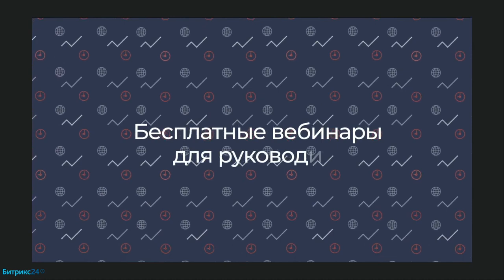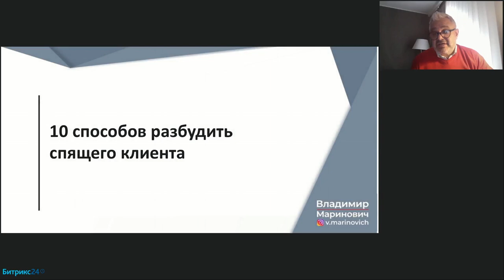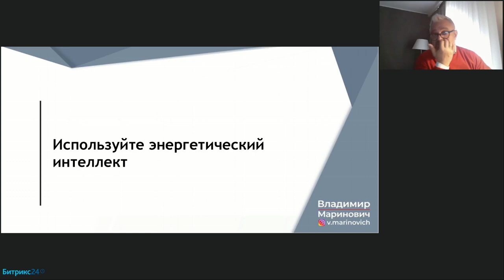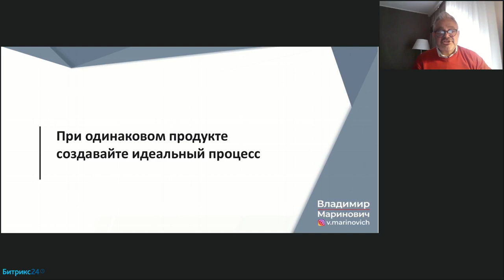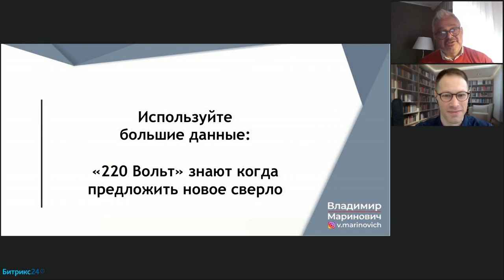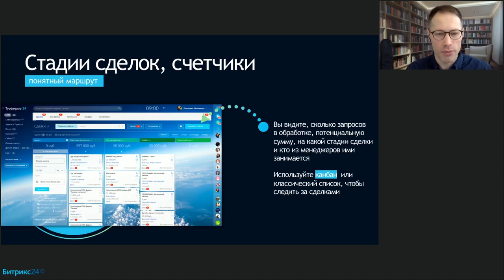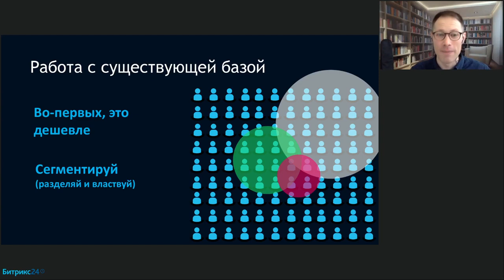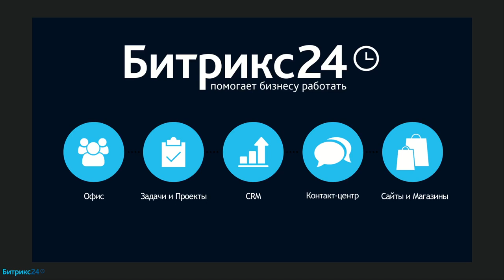10 способов разбудить спящего клиента/ Онлайн-встреча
Что вы делаете для того, чтобы ваши «старые» клиенты возвращались и покупали снова? Как работаете с базой, которая уже наработана нелегким трудом, но не приносит должного результата? Вы точно можете больше! С помощью автоматизации большинства процессов и верного подхода к каждому клиенту.

Мы пригласили ведущего российского эксперта в продажах, Владимира Мариновича, чтобы он рассказал, как разбудить и оживить «спящих» клиентов, что им предложить и как знать каждого клиента «в лицо».

На вебинаре вы узнаете:
— Как работать с воронкой продаж и постоянно реактивировать клиента
— Как сегментировать базу и выстроить индивидуальный подход в «онлайн-отношениях»;
— Как чувствовать клиента и вовремя напоминать ему о себе;
— Как digital-инструменты помогут не тратить на все это уйму времени.

Эксперты:
Владимир Маринович. Эксперт в продажах, бизнес-философ, акционер Gett.

* деятельность компании Meta Platforms Inc запрещена на территории РФ